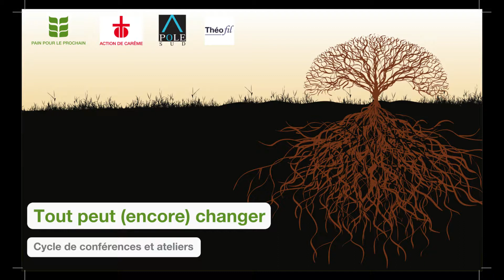Synthèse de la conférence de Thomas d'Ansembourg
L'intériorité citoyenne: prendre soin de soi et du monde

Face aux enjeux contemporains, la vie intérieure devient citoyenne. Un développement personnel et spirituel profond est la clé d'un développement social durable. En déjouant les pièges de l’ego, en pacifiant l’être et en le libérant de la « course à tout bien faire », l’« intériorité citoyenne » est une manière de cultiver le meilleur de soi pour le mettre au service du bien commun. Elle est une voie pour sortir des impasses économiques et écologiques actuelles.